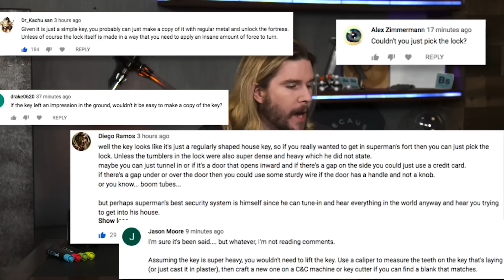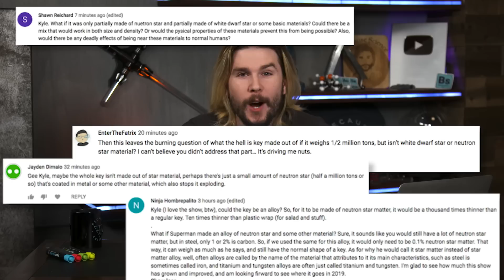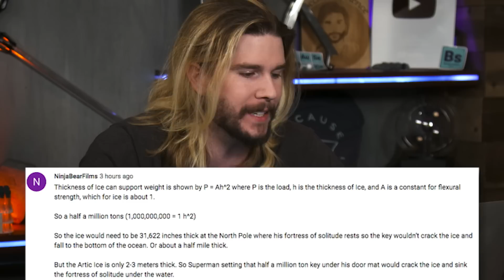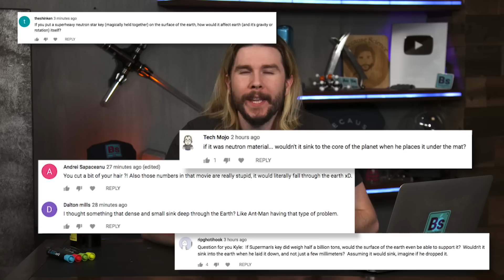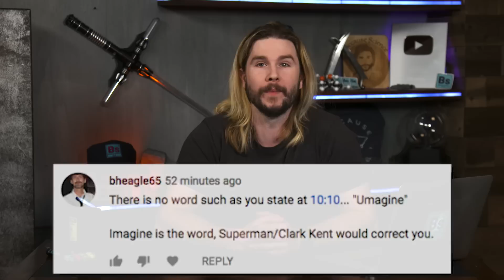A Key at the Center of the Earth | Because Science Footnotes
Kyle talks key information, responds to your comments, and more!